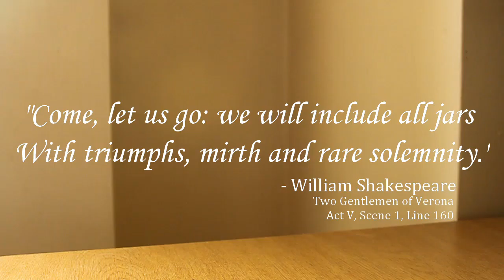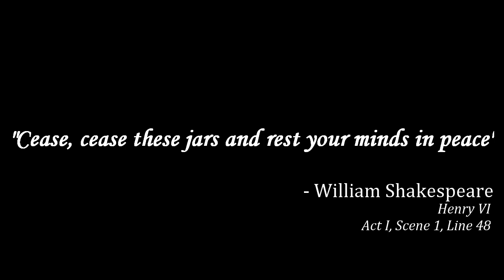A Jarring Production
ohh, how jarring.